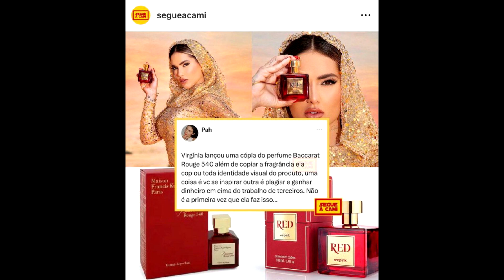🔴A CASA CAIU! VIRGÍNIA É ACUSADA DE CRIME APÓS SE VESTIR DE MUÇULMANA EM DUBAI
Virgínia Fonseca vem sendo cancelada na Internet após uma promoção sobre seu novo produto Red, um perfume da Wepink lançado em parceria com Zé Felipe.